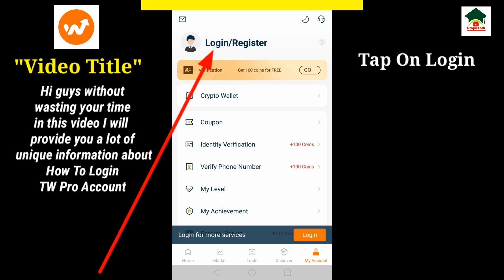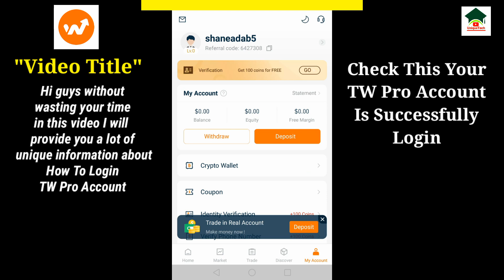How to sign in tw pro account||TW pro account login||Unique tech 55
Assalam-O-Alikum Unique Tech Family.In this video I will tell you about How to sign in tw pro account.Hope you guys enjoy the video and give a like If you enjoy the video And also subscribe to my channel to get more informative videos like this.

                              Take Care
                              Allah Hafiz